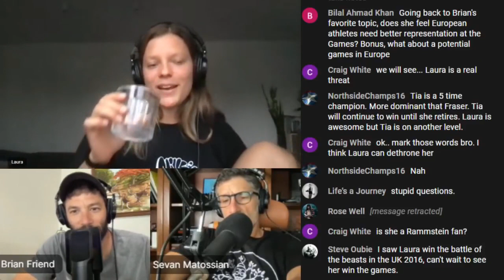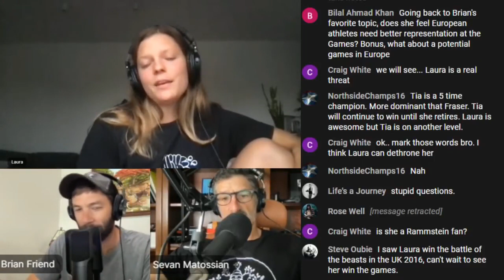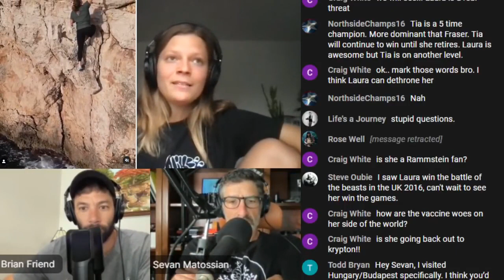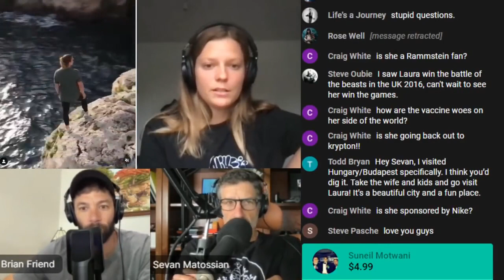LAURA HORVÁTH talks about getting coached by Michele Letendre